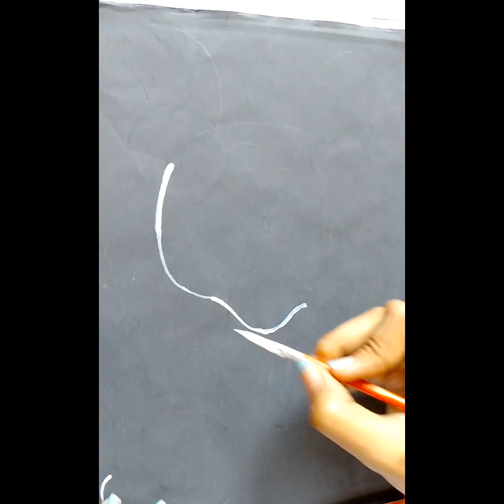Bubble🎈 Mickey mouse painting 🔮🖌️🎨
Subscibe
the channel